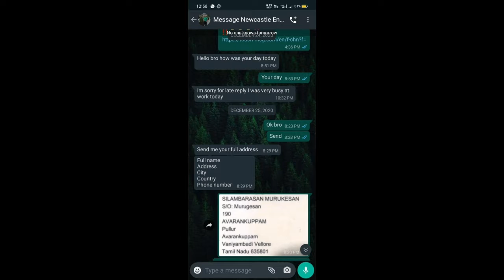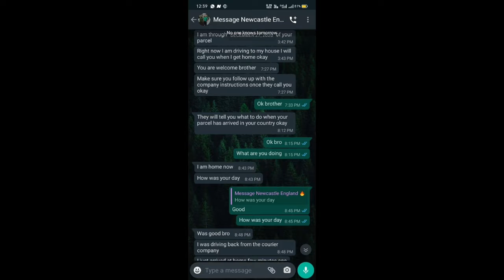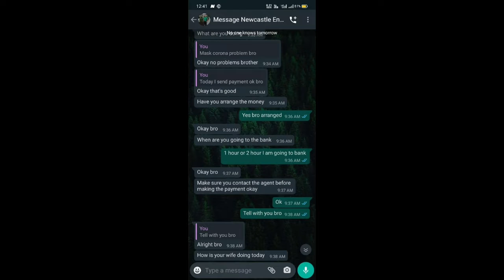கோடிகளில் குவியும் online திருட்டு || worst online scam || part -2 || MIJA vlogs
worst type of online scam.. pleople are cheated in lacks and crores per month.. if you are not aware of this you are out... so plz be careful..